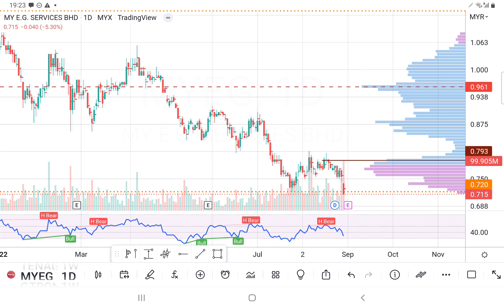MYEG 52周新低，不要随便去接刀！ 纳吉，扎希 关联股? 会员问股福利.盘后技术分析. 29082022.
NAJIB ZAHID UMNO BN MY E.G. SERVICES
INVESTMENT
TECHNICAL ANALYSIS
CHART PATTERN
PRICE ACTION
VOLUME PROFILE
TRADINGVIEW
FUNDAMENTAL ANALYSIS

快快加入吧!

付费版
可以免费试用一个月

19042022 如何简单的选出"便宜"基本面优质股? 运用20:80定律. 讲解背后 screening filters 原理. 教学!

15042022 如何找出深跌反弹的个股? 可以捞底+买在相对便宜价. Buy In Dip. 如何运用tradingview stock screener 打造你自己的"tipsy"?

12042022 如何找出刚刚要起涨的个股? Price Action stock screening. 如何运用tradingview stock screener 打造你自己的"tipsy"?

08042022 运用剩下的钱，去赚更多的钱. 钱生钱的能力. 聊聊 Return of Equity, ROE 资本回酬率. 如何在tradingview 把 ROE 指标加入图表里. 基本面分析.

06042022 剩下的现金才是你的钱. 聊聊净自由现金流 Free Cash Flow 的重要性. 如何把tradingview pinescript 财务数据显示在图表里.  基本面分析.

05042022 纸上盈利 vs 真正收到的现金. 看懂这个就可以避开地雷股. tradingview pinescript 基本面指标，把数据显示在图表里. 基本面分析教学.